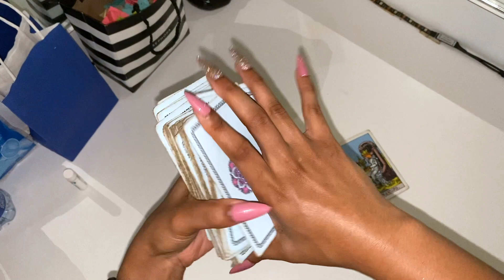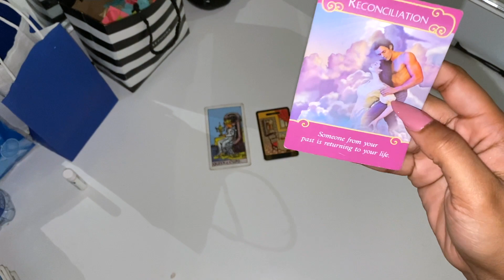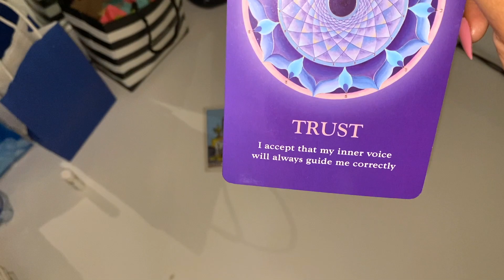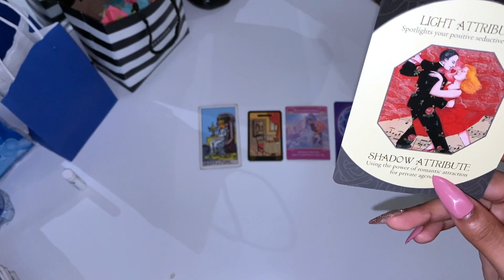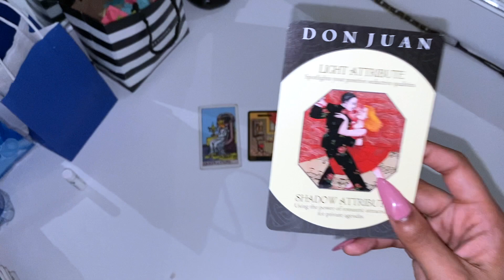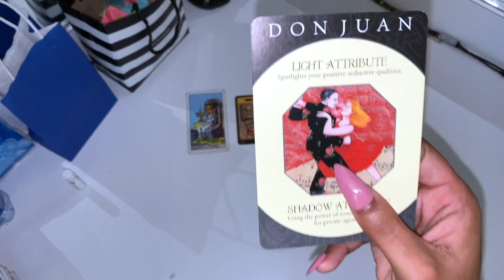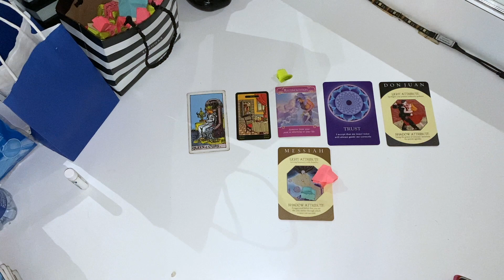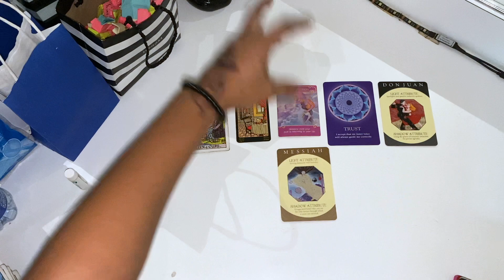ARIES ♈️ GOD IS TRYING TO TELL YOU THIS!🕊.. 07-07-20 *EnergyUpdate*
Thanks in advance for all if your support ✨✨

Amazon Wishlist ✨

1 Question = $10
2 Q’s= $20
3 Q’s (comes in the form of a video)= $30

👣Add me on Snapchat :LavaTheEmpress